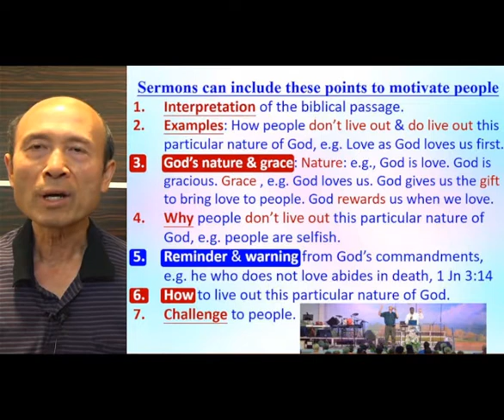Sermon outlines: God’s grace & warning motivate us turning away from sins (A)– 2022.03.16 - Ps. Yip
Sermon outlines: God’s grace & warning motivate us turning away from sins (A)

祝福你！

請肯定戶口名字是：Global Fire Missions Ministries Limited.

1. 與主的關係：怎樣建立與主相愛的關係，怎樣從主的愛得力，怎樣深信神的供應和計劃。
2. 處理生命：怎樣不被人、罪、負面思想情緒和潛意識、婚姻和生活的問題、和侍奉的問題影響。
3. 進入不同層次的侍奉：侍奉可以由簡單的生活見證，到建立別人的靈命，或進入策略性的侍奉。

《輕鬆得勝》的特色：
1. 一目了然：簡單知道怎樣處理和發揮生命。
2. 有實際可行的方法：我和很多人曾20年實際地應用。
3. 可以輕鬆喜樂地得勝：可以在恩典中輕鬆喜樂地處理任何問題，不需要在壓力下成長。因為耶穌的軛是容易的，而神喜悅我們任何真心的努力。
4. 活出《輕鬆得勝》並不太難：處理和發揮生命並不是遙不可及。